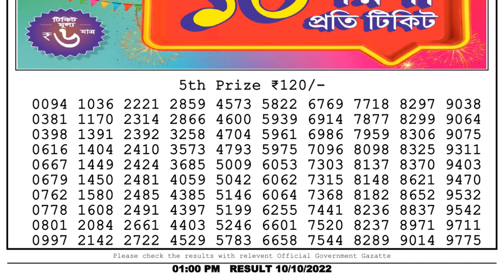🔴 Lottery Sambad Live 01:00pm 10/10/2022 Morning Nagaland State Dear Lottery Result Pdf Download